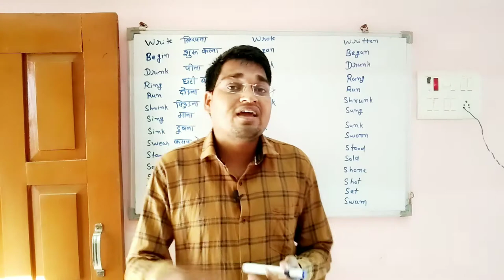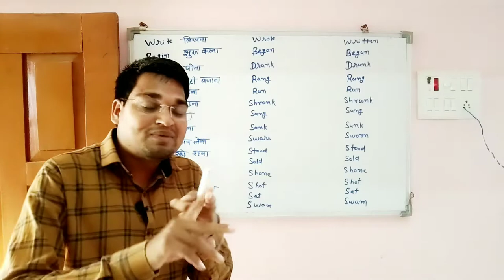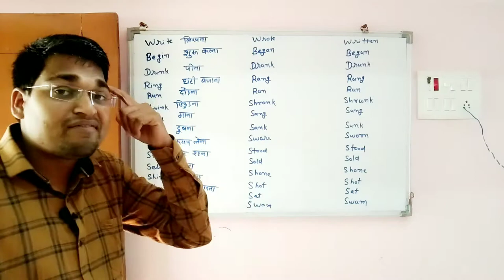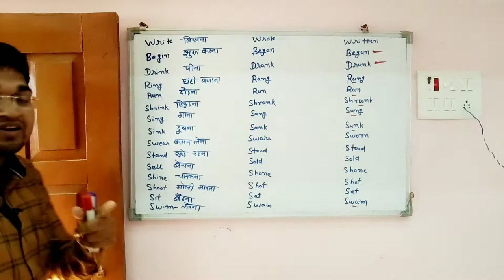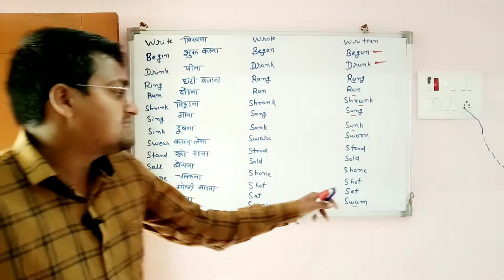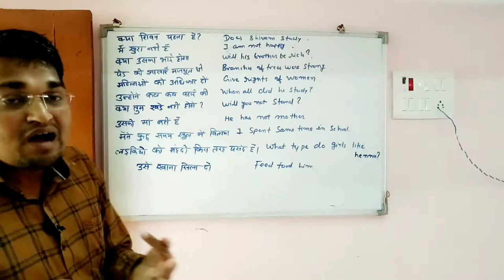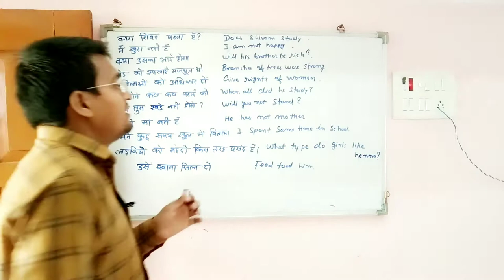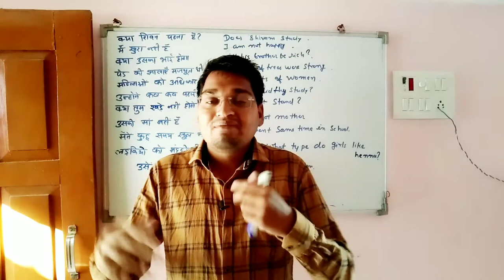how to speak english practice | how to practice to speak english alone